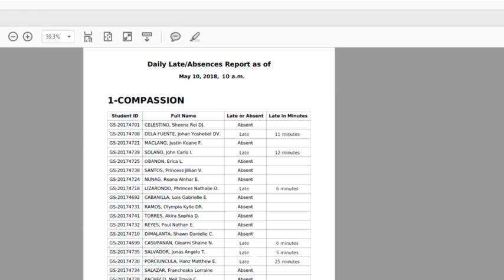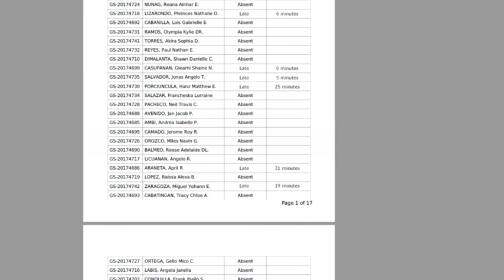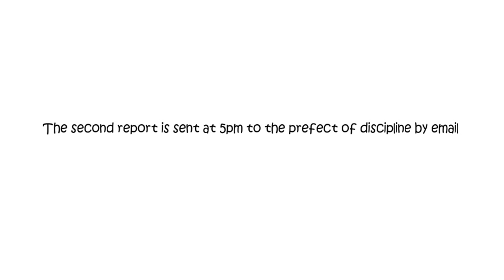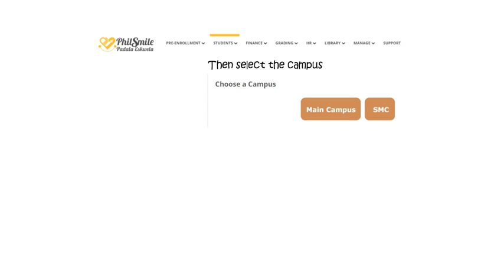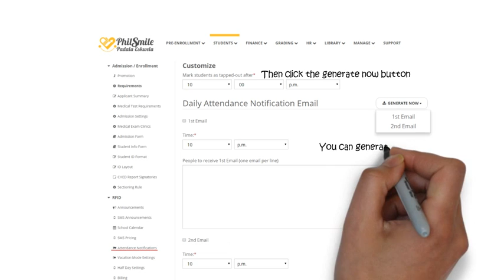Philsmile RFID - Attendance Tracking Report